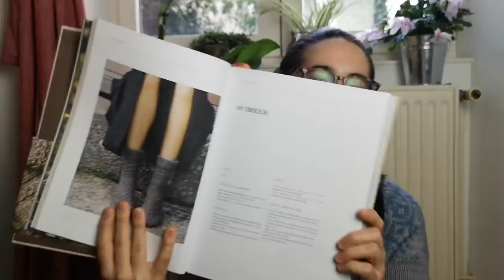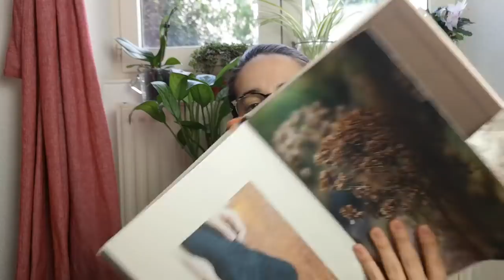Épisode 46. Celle qui oublie des projets finis!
Bonjour!

Notes

Projets finis:
Chaussettes basiques roses en Mondim et Monsheepshop

Filage:
Rouet Fantasia de Kromsky

Merci!

Ana